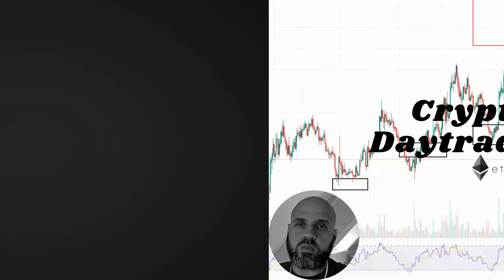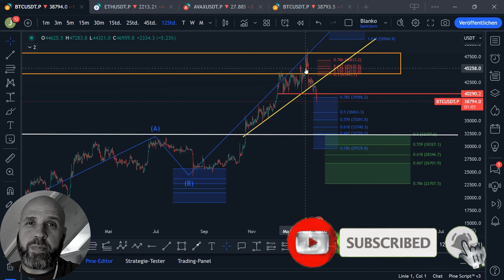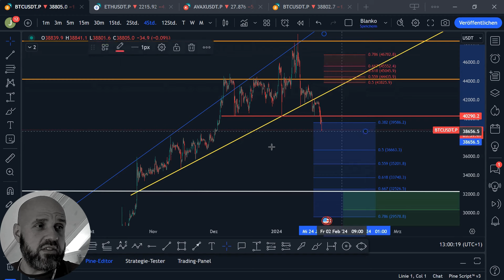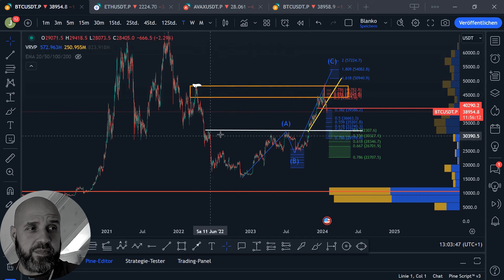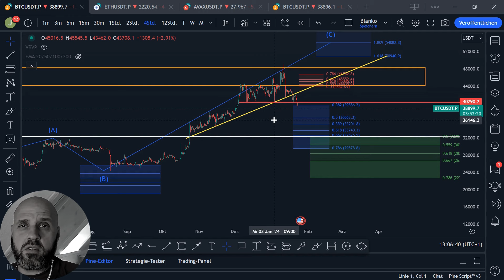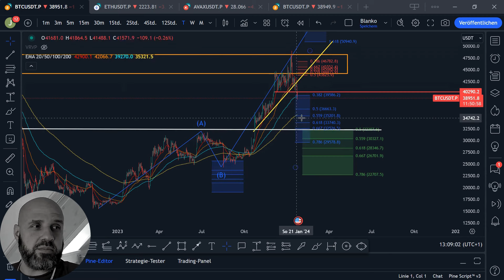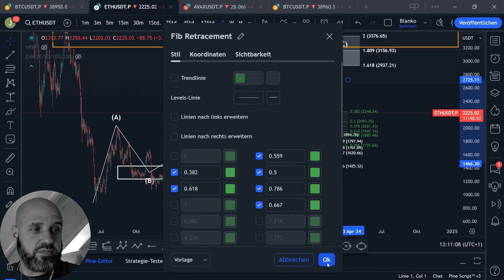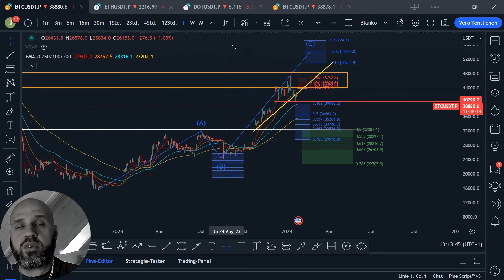Bitcoin führt seine Korrektur weiter❗Nix da mit Big alert, Notfall Video und so ein Schwachsinn❗